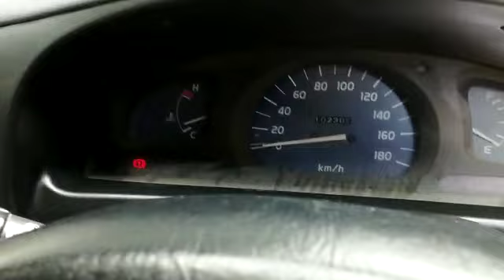2003 Toyota Hilux 2.8 R (A) - WLJ2839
For detail and price about this vehicle, please click:
Untuk maklumat dan harga kereta ini, sila tekan:
欲知更多这辆车的详情和价钱，请点击以下链接：